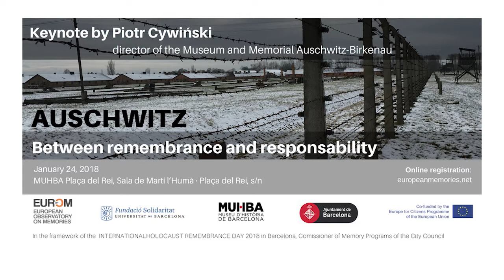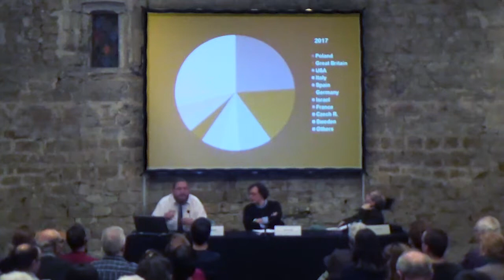Piotr Cywinski, director of the Museum Memorial Auschwitz-Birnekau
Conference at the Barcelona's History Museum (MUHBA)
With Josrdi Guixé (EUROM) and Joan Roca (MUHBA - Ajuntament de Barcelona)

Registered by the MUHBA